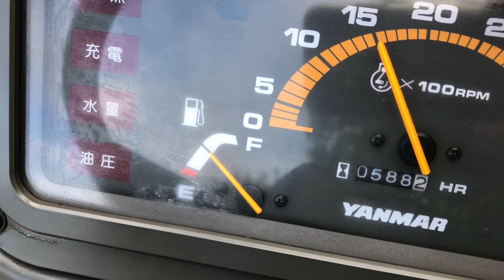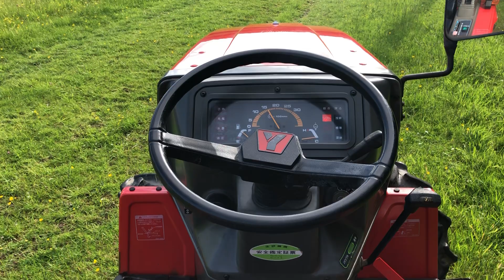Yanmar F-6 4WD Compact Tractor, 588 Hours *** MINT CONDITION!!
Lovely Yanmar tractor with just 588 hours.